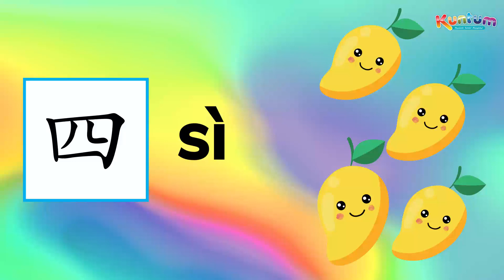Belajar Mengira Dalam Bahasa Mandarin Di Kelas Cikgu Tang